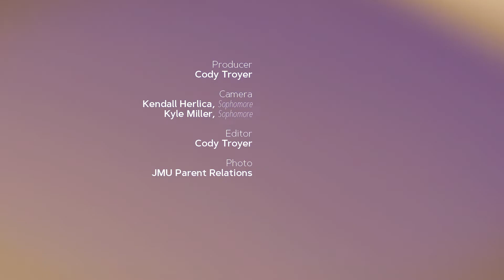Dukes First Day Pictures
Check out students on their first day of class! Students created custom signs and recorded video message to their parents and family.

jmu.edu